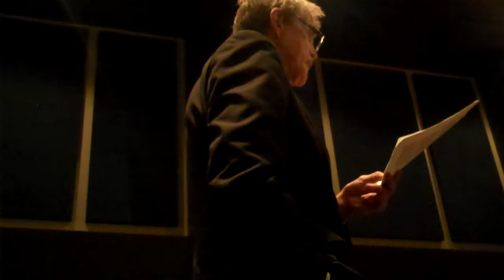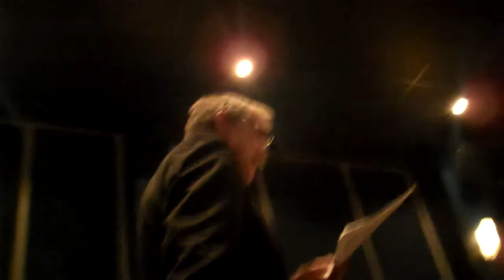ANSWER THIS! : Post-film Exploration of Shakespearean Sonnets with Prof. Ralph Williams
(Oct. 22, 2011) After the NH Premiere of ANSWER THIS!, and film director Chris Farah's Q & A with the audience, respected Professor of The Bible and Shakespeare, Ralph Williams, took an all-too-brief bit of time to examine a few of Shakespeare's sonnets, which had been handed out to the audience as their assignment.

The film screening and two guests were brought to NH courtesy of the Univ. of Michigan Alumni Association. The film's audience included several of Prof. Williams' former students.